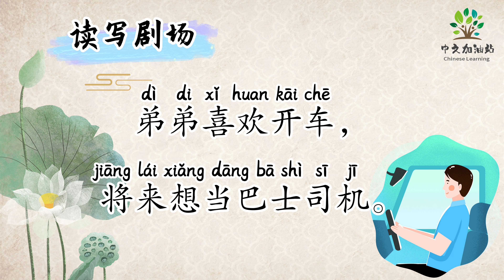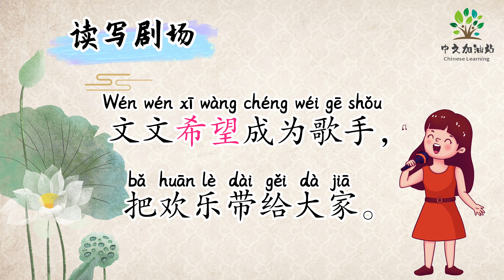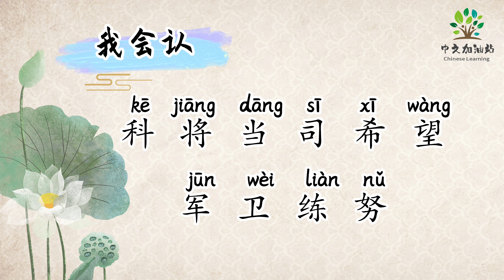学中文读写|3A.1美丽的愿望（核心部分）|Beautiful wishes in Chinese|欢乐伙伴|中文加油站GG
❤️学中文读写|3A.1美丽的愿望（核心部分）|Beautiful wishes in Chinese
⭐️简介：Beautiful wishes in Chinese|欢乐伙伴3A.1|中文加油站GG
⭐️内容：我会认和我会写《美丽的愿望》
姐姐喜欢科学
将来想当科学家
姐姐喜欢科学
将来想当科学家
弟弟喜欢开车
将来想当巴士司机
弟弟喜欢开车
东东希望成为军人
保卫国家
保卫国家
文文希望成为歌手
把欢乐带给大家
把欢乐带给大家
你只要常常练习
就能跑得更快
你只要常常练习
就能跑得更快
你只要好好努力
就能学的更好
你只要好好努力
就能学的更好
我会认
科
将
当
司
希
望
军
卫
练
努
我会写
当
希
往
为
保
卫
练
努